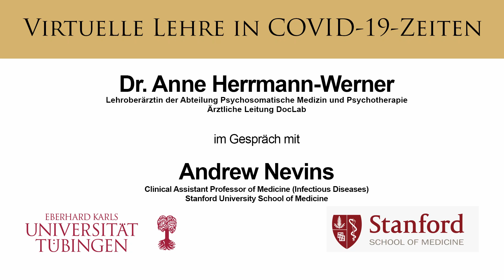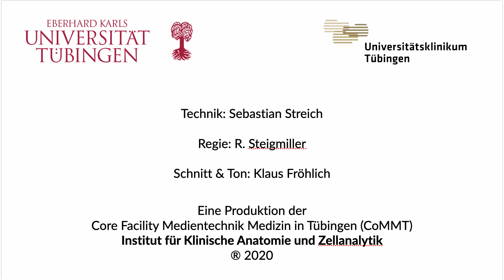Virtuelle Lehre in COVID-19-Zeiten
Virtuelle Lehre in COVID-19-Zeiten. Ein Gespräch mit Andrew Nevins M.D. (Stanford School of Medicine) & Dr. Anne Herrmann-Werner (Universität Tübingen). Aufzeichnung vom 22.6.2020.